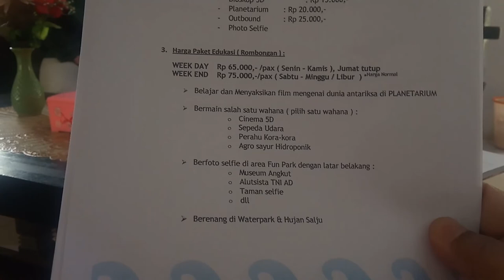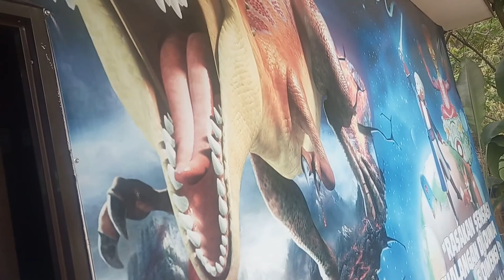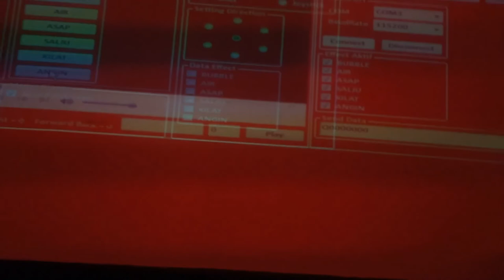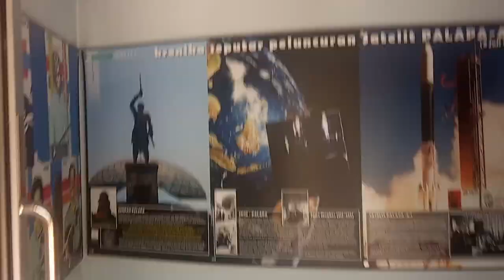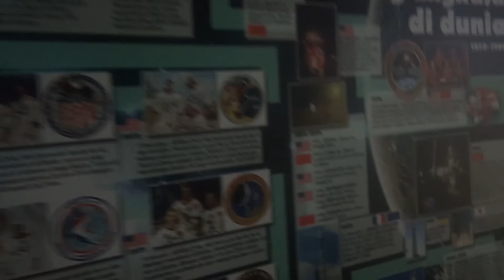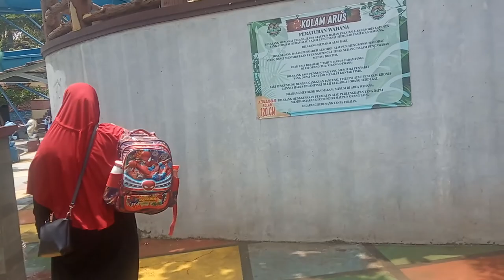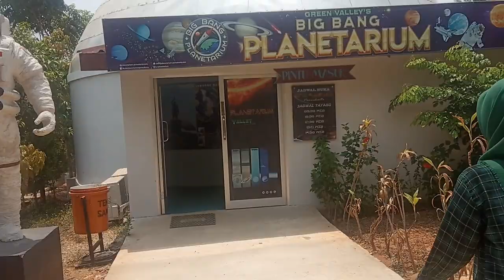Survey Tour Green Valley Purwakarta Jawa Barat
Survey Tour Green Valley Purwakarta Jawa Barat menentukan lokasi tour warga RT.015 Perum Taman Aster Cikarang Barat Bekasi Jawa Barat